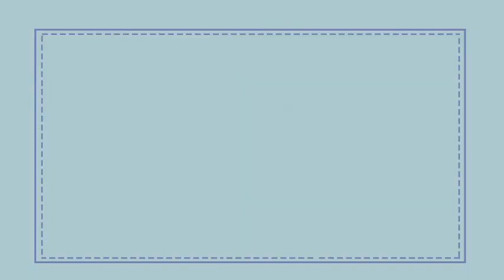Johnny Huang JingYu - Lucky With You BTS (211229)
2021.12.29 - Behind-the-scenes of Chinese drama 'Lucky With You' starring Johnny Huang JingYu and Claudia Wang .

In China, 'Lucky With You' broadcast starts December 23, 2021 on Dragon Satellite TV at 19:30 and on the YouKu & iQiyi APP at 22:00 Chinese times.

International broadcast starts on December 26, 2021 on YouTube from the YoYo Television Series Exclusive channel and the YoYo English Channel.